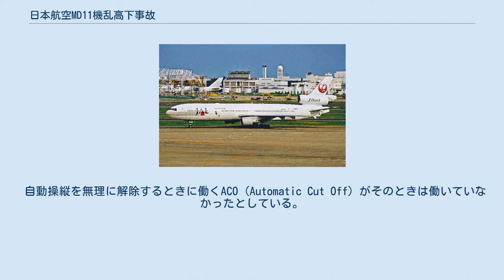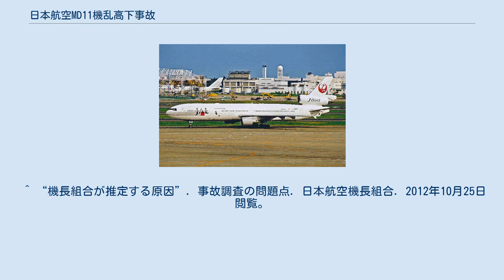日本航空MD11機乱高下事故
日本航空MD11機乱高下事故（にほんこうくうMD11きらんこうげじこ）とは、1997年6月8日に発生した航空事故である。
機体が突如乱高下したことで搭乗員が負傷した。
また別名を日本航空706便事故ともいう。
 この事件は運輸省が航空事故であると指定したほか、負傷した客室乗務員1名が事故の受傷により、その後死亡した。
事故機の機長が業務上過失致死で起訴されたが、2007年に無罪が確定した。
 1997年6月8日、香港の啓徳発名古屋行きとして運航されていた、日本航空706便MD-11型機（機体記号JA8580、愛称「エトピリカ」・日本航空におけるMD-11の1号機、乗員11名、乗客169名、合計180名）は、午後7時34分頃、三重県志摩半島上空高度約17,000フィートを着陸のため自動操縦により降下していたが、対気速度が設定値を超えて増加した。
操縦乗員はこの速度を抑えるために自動操縦装置の縦速度（バーチカルスピード）設定ホイールにより降下率を減じる操作（これにより機首上げとなり速度が下がる）を行った。
しかし期待した減速が得られなかったため、スピードブレーキを展開した。
このスピードブレーキ展開直後の午後7時48分頃に突然急激な機首上げが発生した後に、自動操縦が外れ機体が上下に大きく揺れた。
 この乱高下によってシートベルトを着用していなかった乗員乗客などが天井などに叩き付けられて負傷し、客室乗務員1名と乗客3名が重傷を負い、乗員4名、乗客4名が軽傷を負った（事故調査報告書での記録。後の裁判や報道では負傷者14名となっている）。
706便は予定より15分遅れの午後8時15分に名古屋空港に着陸した。
重傷者のうちの女性客室乗務員は脊髄損傷、脳挫傷などの深刻な受傷であり、重体から回復することなく1年8ヶ月後の1999年2月16日に34歳で死亡した（報告書では30日以内の死亡を計上するため反映されていない）。
 1999年12月17日に公表された、運輸省航空事故調査委員会（当時）の報告書によれば、機長の一連の操縦操作が乱高下事故を誘発したと推定した。
 降下中に機長が行った一連の操縦操作が事故機の自動操縦装置の許容量を超えたものであったため、自動操縦装置が解除された。
そのため事故機は機長の機首上げの操縦に抑制的に働いてきたが、解除されたことで急激なピッチアップが生じ、その後のピッチの安定を図るための機首上げ、下げの操縦操作とMD-11の縦安定特性の相互関係が、ピッチの変動を持続したため乱高下した。
このように機長が操縦した原因について、機長はボーイング747クラシックからMD-11へ機種移行したが、在来型に比べハイテク化されたMD-11の飛行特性を充分に認識していなかったためとされた。
また負傷者のうちシートベルトを事故時に着用していたのは軽傷者の1名であり、他の負傷者全員が未着用であったことから、シートベルトの未着用が負傷者が出た原因と指摘している。
 事故機MD-11の自動操縦装置は、乗客の快適性のために動作が緩慢であった。
そのうえ巡航中に主翼内の燃料の一部を水平尾翼に移して重心を後部に移動させて燃費を向上させており、降下に転じると、操縦の安定性を増すために燃料を主翼に戻し重心を元に戻すシステムを採用していた。
そのため、巡航中に不意に自動操縦が外れた場合、操縦安定性が低く危険な状況を招きやすいとの指摘があった。
また1996年までに今回と同様の事故が5 回以上も発生しており、メーカーのマクドネル・ダグラス（現ボーイング）から運航と整備に関する改善情報 (SB) が出されていたにもかかわらず、日本航空は本格的な対策をしていなかった。
 一方で機長組合側の反論 では、機長の操作で自動操縦が解除されたのではなく、それ以外の要因が原因であると指摘している。
それによれば、自動操縦装置の強制解除については、MD-11では自動操縦装置をオーバーライドにより解除するためには、操縦桿に約50ポンド (22 kg) 以上の負荷を少なくとも1秒かけなければならず、CWS（操縦桿にかかっている負荷のデータ）に記録されているデータを見ると、明らかに負荷をかけて解除に至るまでのタイミングが異なっていた。
また、解除前に起こった速度の増加を抑えるため、機長は片手で操縦桿を、もう一方の手でスピードブレーキを握ってい...